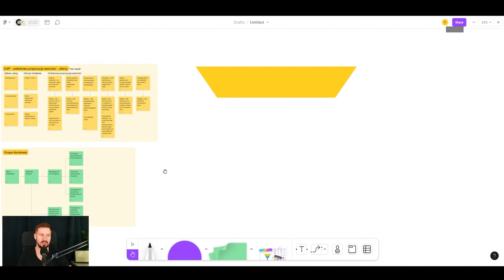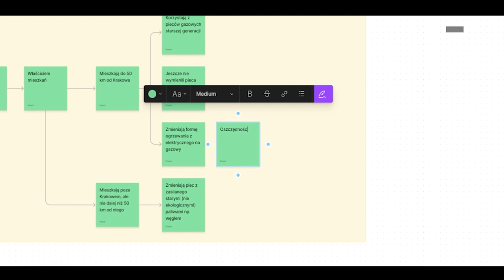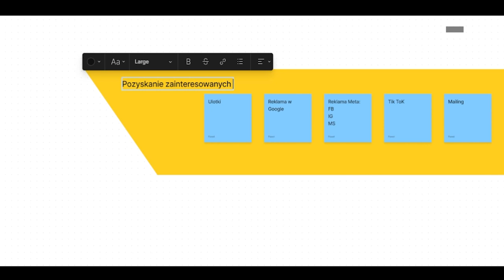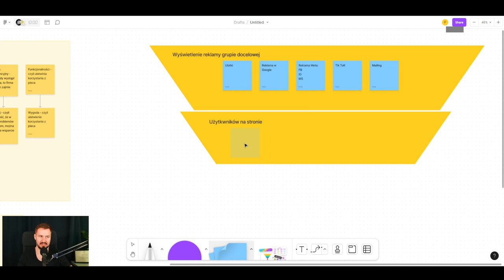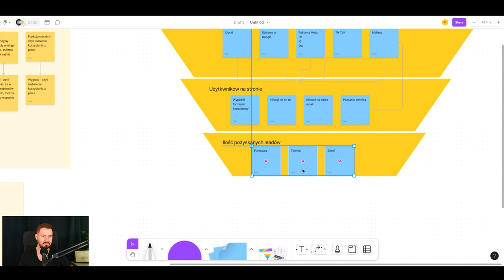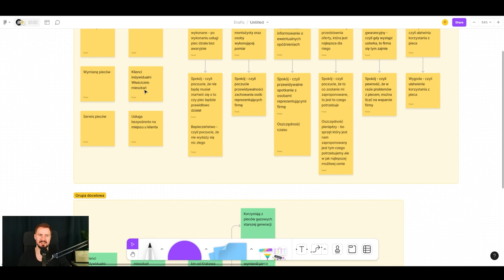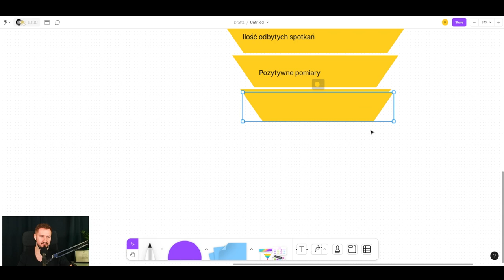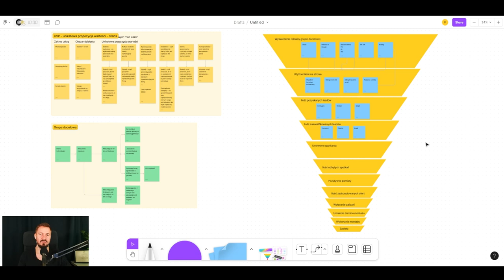Jak tworzyć procesy sprzedażowe - Lejek sprzedażowy cz.1 | adroas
Wprowadzę Cię w świat lejka sprzedażowego! Daj mi szansę wyjaśnić, czym dokładnie jest ten kluczowy proces marketingowy i przekażę Ci wskazówki, jak skonstruować go krok po kroku. Poznaj jego tajniki i zwiększ swoją efektywność w sprzedaży!

00:00 Wstęp
00:34 Przypomnienie wcześniejszych działań
00:57 Wybór grupy docelowej do budowy lejka sprzedażowego
04:48 Miejsca styku z naszymi klientami na początku
08:36 Kierowanie użytkowników na naszą stronę internetową
13:20 Klienci, którzy się skontaktowali
15:53 Potencjalni klienci, którzy spełniają nasze oczekiwania
19:10 Etapy po kwalifikacji leada
24:50 Podsumowanie

AdROAS - Twoje sukcesy to nasz cel

Jesteśmy agencją marketingową specjalizującą się w tworzeniu stron internetowych oraz kompleksowym marketingu online. Co nas wyróżnia spośród tysięcy firm z branży? Jedno proste założenie, a mianowicie… zarabiamy dopiero wtedy, gdy Ty zaczynasz zarabiać.

Pozwól nam być Twoim partnerem w drodze do sukcesu!
►Jeżeli film Ci się podoba - daj kciuk w górę. 👍

Nazywam się Paweł Urban i od 9 lat pomagam moim klientom rozwijać ich biznesy. Zamieniam trudne w zrozumiałe i z pasją dbam o każdy projekt. Zapraszam!
Masz pytania dotyczące treści? Daj znać w komentarzach!